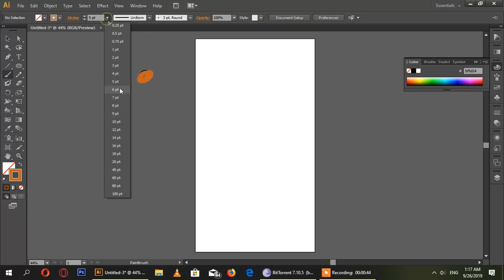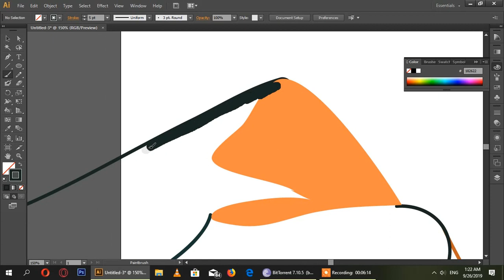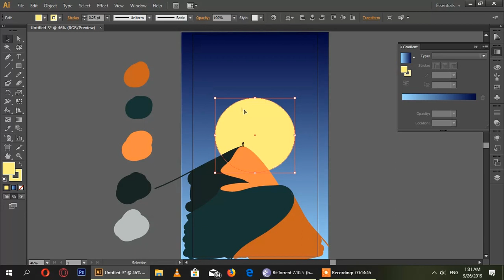Drawing an iPhone Wallpaper in Adobe Illustrator | Vector Art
Feel free to use the wallpaper and send in your suggestions in the comments below. Here is the link.